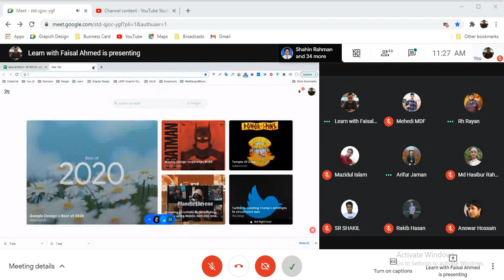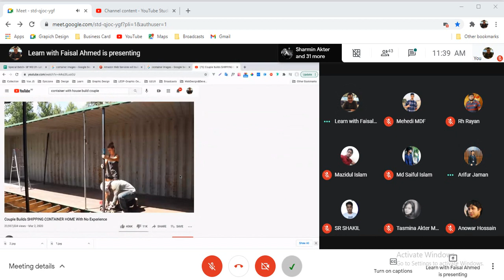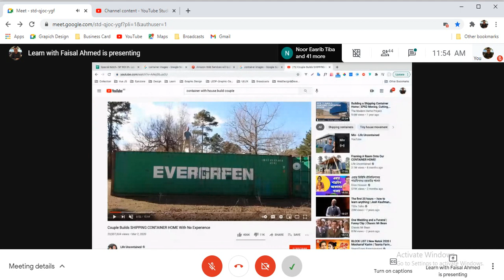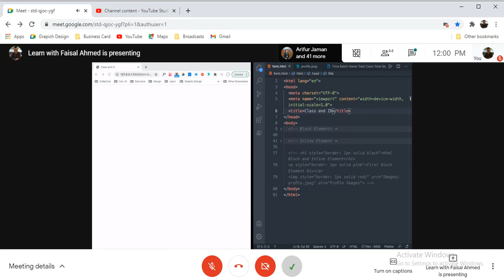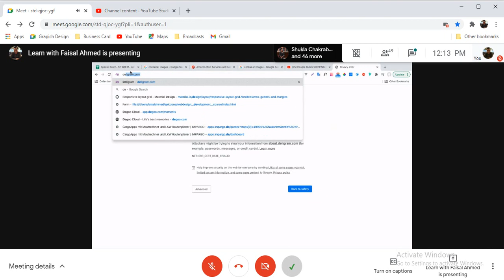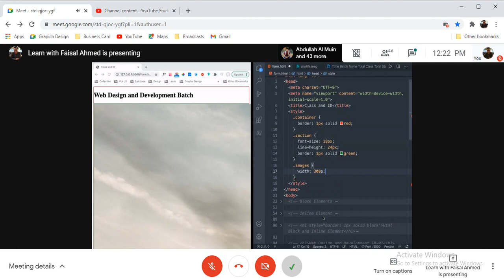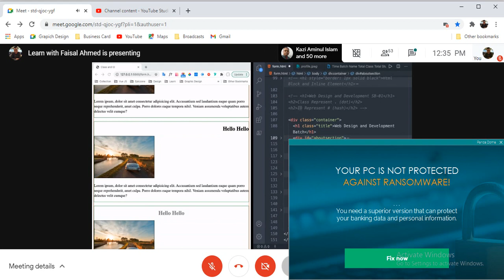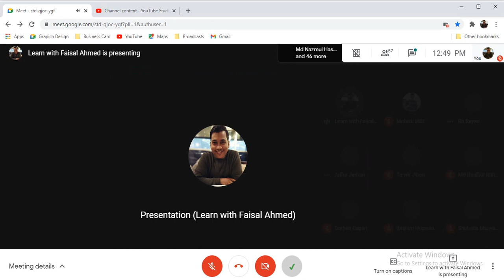10 January WD S 01th Batch what is class and id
What is Class and What is Id